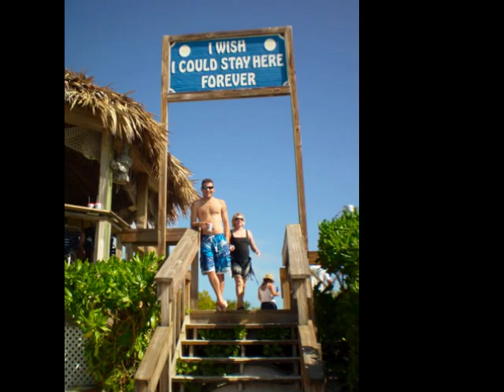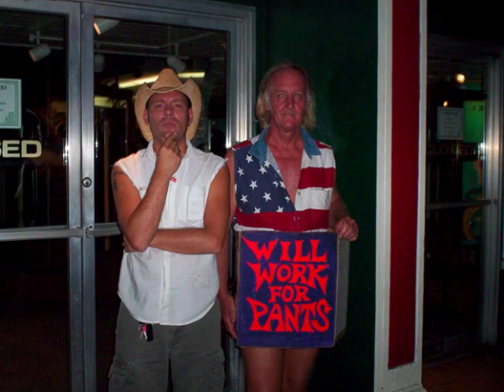Black & White World - Jeff Harris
The Song "Black & White World" is from my latest album "The Party Starts Here."  The video includes pictures of me over many years and my many travels around the world on tour.  Including Copenhagen Denmark, Nashville TN, Dallas Texas, San Antonio Texas, Helsinki Finland, Keil Germany, Stockholm Sweden, Oslo Norway, Key West Florida, Paris France, Myrtle Beach South Carolina, Las Vegas, Chicago, The Bahamas, Lake Meade Nevada, Ocean City Maryland, Pittsburgh Pennsylvania, Hoover Dam and many more Places  It's a great big world out there and I have seen a lot of it.  I am happy to have seen it and even happier to be a part of it with my music.